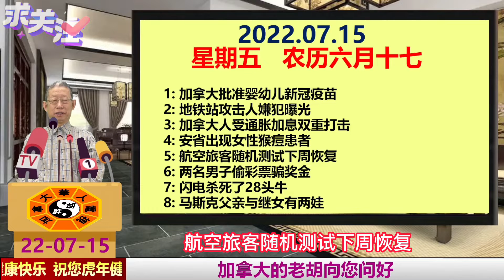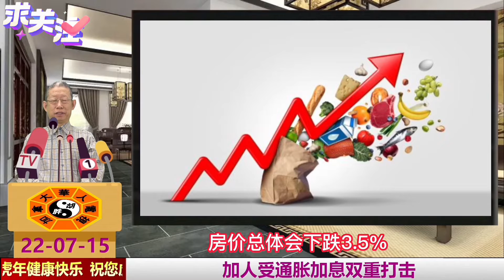加拿大新闻:加拿大批准婴幼儿新冠疫苗|地铁站攻击人嫌犯曝光|加拿大人受通胀加息双重打击|安省出现女性猴痘患者|航空旅客随机测试下周恢复|两名男子偷彩票骗奖金|闪电杀死了28头牛|马斯克父亲与继女有两娃